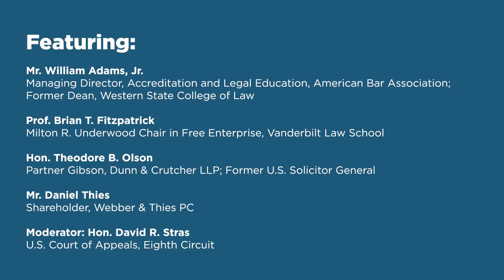Showcase Panel IV: The Regulatory Power of Bar Associations [NLC 2022]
The reach of bar associations, including the ABA, extends further than many realize. From evaluating judges, accrediting law schools, disciplining lawyer speech outside of work, to taking political positions, bar associations play a major role in our profession and in American life. Should bar associations focus just on legal practice?  Should they continue to be involved in staking out policy positions? What about the ABA’s role in accrediting law schools? Are there any limits on their regulatory power?

Featuring:

Mr. William Adams, Jr., Managing Director, Accreditation and Legal Education, American Bar Association; Former Dean, Western State College of Law
Prof. Brian T. Fitzpatrick, Milton R. Underwood Chair in Free Enterprise, Vanderbilt Law School
Hon. Theodore B. Olson, Partner Gibson, Dunn & Crutcher LLP; Former U.S. Solicitor General
Mr. Daniel Thies, Shareholder, Webber & Thies PC
Moderator: Hon. David R. Stras, U.S. Court of Appeals, Eighth Circuit